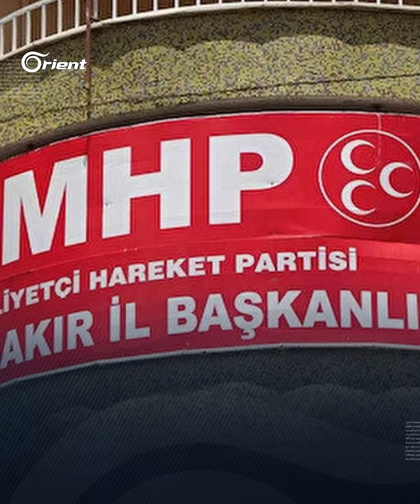منتسبان لحزبين متعارضين.. ابنا مؤسس حزب الحركة القومية يدخلان البرلمان التركي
تمكن الأخوان تورغول وأيوش تركيش، ابن وابنة مؤسس حزب الحركة القومية ألب أرسلان تركيش، من الفوز في الانتخابات البرلمانية التركية التي جرى التصويت عليها الأحد، عن طريق تمثيل حزبين مختلفين، بل متناقضين